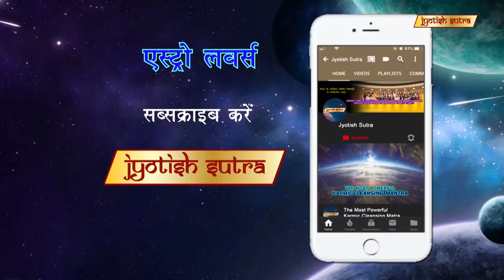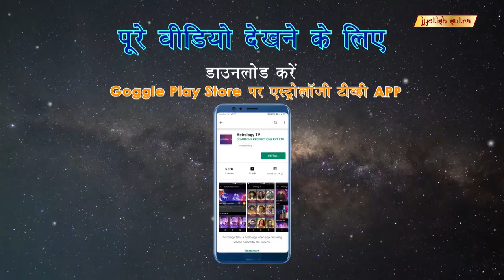क्या होता है नुम्रोवास्तु? | Everything In Life Is Number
Numero-Vastu consultant Biindu Khuraana explains us the science behind Vastu & introduces us to a unique concept called numero Vastu.